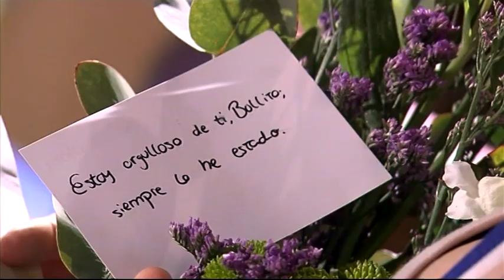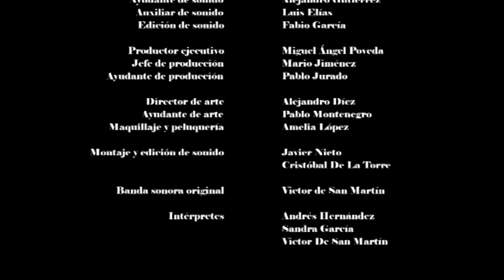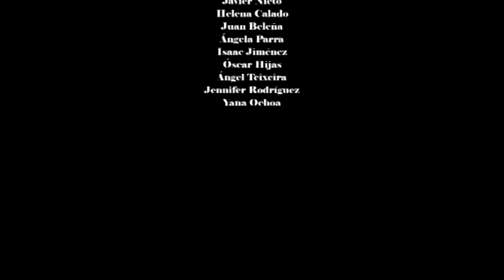"Victoria" Cortometraje de Patricia Beleña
Cortometraje realizado por alumnos de 3º de Comunicación Audiovisual de la Universidad Francisco de Vitoria, Madrid. Marzo de 2009. Formato HDV. Nominación a Mejor Director Novel en el festival de cortometrajes Visualia 09.